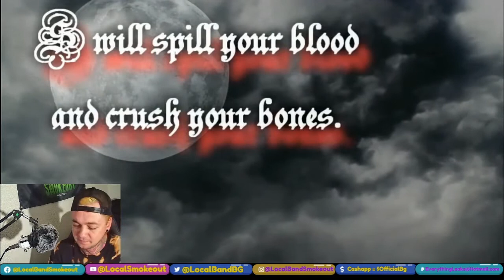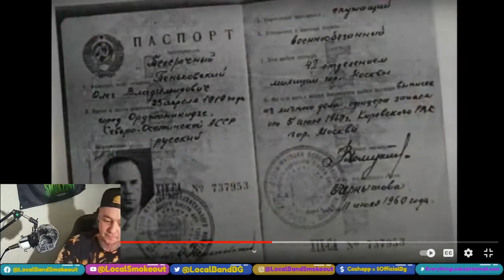The Boogie Pop Assassin - Intro Assassin - Local Band Smokeout Reaction / Review